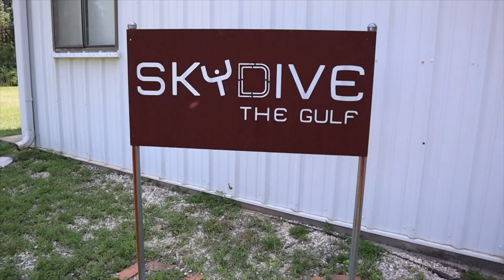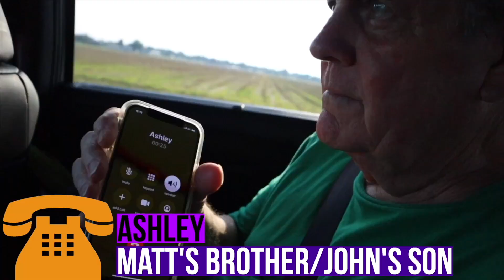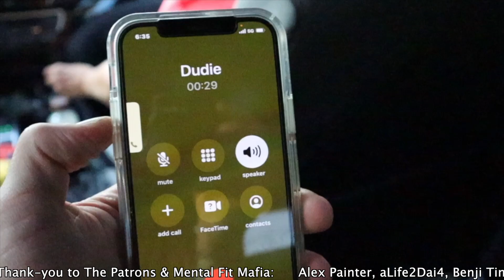What Happened When Our Parents Skydived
Correlation is NOT Causation. ONE study NEVER proves anything definitively. It is the collection of studies/resources that allow us to understand a general idea of yes or no until new research is found.

►Fitness plans based in behavior change & science? This link makes that happen for you:

►Fitness/Nutrition/Gear I Suggest

Start autosaving and investing with Acorns
(App I've used since 2016). Get $5 when you use my invite link: 7AS4V4

IG, FB, Twitter, Snap, Gmail: Matt Lane Fitness

Energy balance & obesity: what are main drivers?

Low Carb vs Low Fat Diets are = effective in dropping fat while in a……calorie deficit:

Zero calorie sweeteners can cause more weight loss than water when energy balance is involved:

Intermittent fasting & standard calorie deficit yielded the same effect for weight-loss & metabolic improvements:

Intermittent fasting vs standard cal deficit yielded no difference in long term fat mass, inflammation, or appetite: